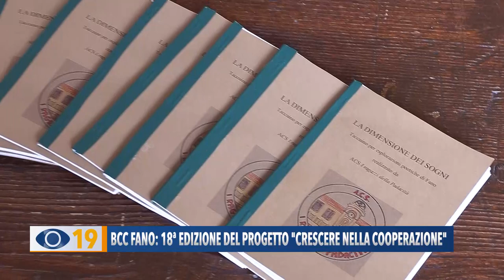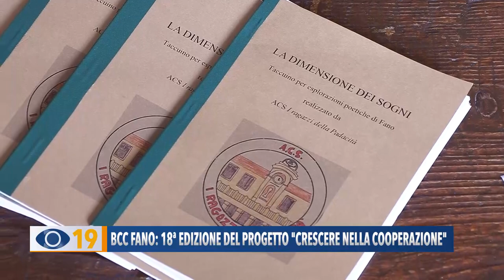BCC Fano: 18ª edizione del progetto "Crescere nella Cooperazione"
Grande partecipazione da parte delle scuole di Fano alla 18 edizione del progetto credere in cooperazione organizzato dalla Fondazione Banca Credito Cooperativo.